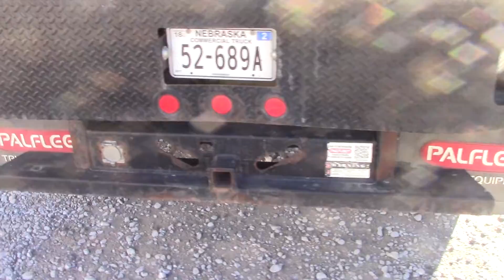2015 CHEVROLET SILVERADO 3500HD For Sale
Pickup starts, runs, and drives.
Owner updated to a new pickup is the reason for selling.
Flatbed: Freedom 11'6"x102".
AM/FM Stereo.
Vinyl Seats.
2 Fuel Tanks.
DEF Deleted.
Trades Accepted.
Financing Available.
Invoice will be attached to an Email After Auction from Midwest Equipment Auctions.
Pick-Up Available after payment has been received.
Click: “Midwest Equipment Auctions” to see more equipment.